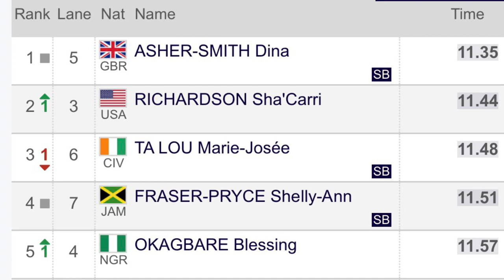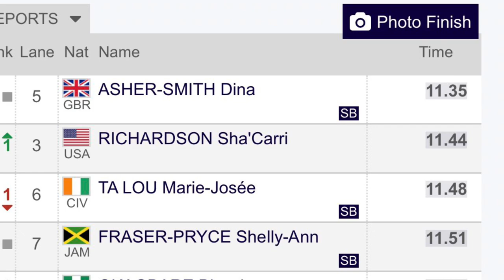Uh-OH! “She-Scary” Takes The L IN Gateshead!!!! *Raes Take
UH-OH! She-Scary took an L! What does this mean?! In going to explain tonight!!!